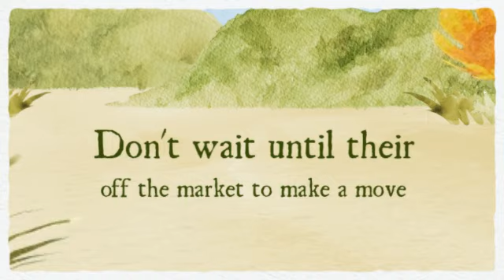Myrtle Beach Foreclosure & Real Estate Experts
Hey there! Looking for the inside scoop on Myrtle Beach Foreclosures? We're the Jerry Pinkas Real Estate Experts, a Myrtle Beach Real Estate company specializing in real estate sales and marketing of local Myrtle Beach foreclosures, homes, land, and commercial property. We have access to hot Myrtle Beach foreclosures before they hit the market. Click the link above to view foreclosure properties in Myrtle Beach including pre-foreclosures, bank owned homes & more! We also offer free bank owned Myrtle Beach foreclosure listing alerts sent directly to your email, so click the link above and see why we're the experts!